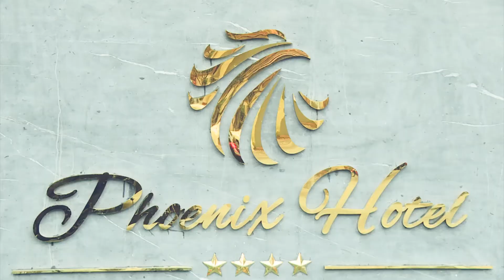HA GIANG LOOP - MOTORBIKE VIP TOUR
ENJOY YOUR TRIP MORE SAVE AND FUN WITH BIKE TOUR HAGIANG
As North Vietnamese residents and have long experience in tourism, we will help you to have the best trip on the most epic mountain pass in Southeast Asia.

We specialize in organizing types of discovery tours, experiential tours, picnics, walks, ... with all kinds of motorbikes, cars and bicycles. In particular, we specialize in organizing trips to learn about the daily lives of ethnic people minorities in the North, participating in rice harvesting on the amazing Rice Terraces and tea leafs picking with people on the majestic Tay Con Linh mountain on higher altitudes. 2,427m above sea level.